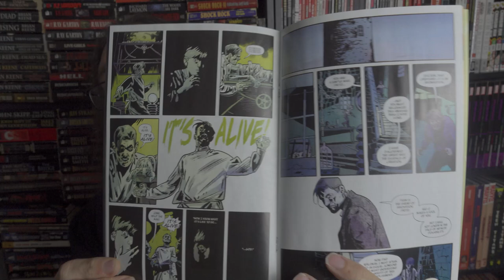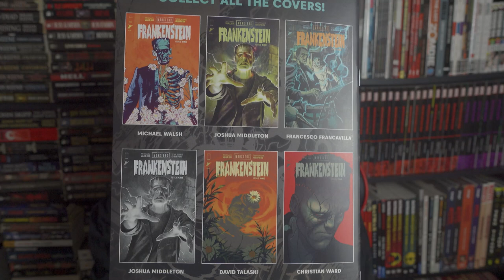Image Comics Frankenstein (2024) Review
In this episode of Disheveled Panels I review Michael Walsh's Frankenstein.

Check out this amazing Scifi Channel